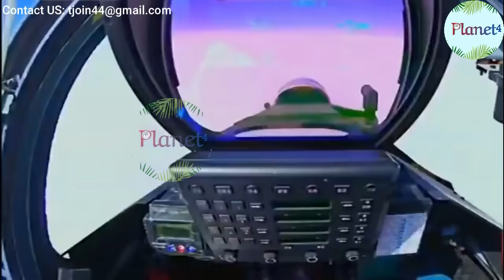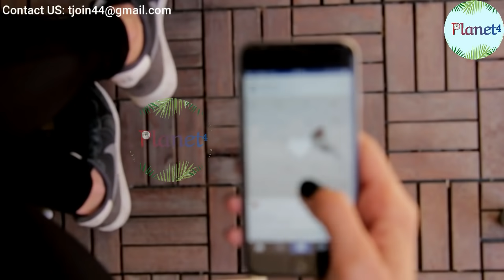चीन ने माना - अक्साई चीन भारत का !